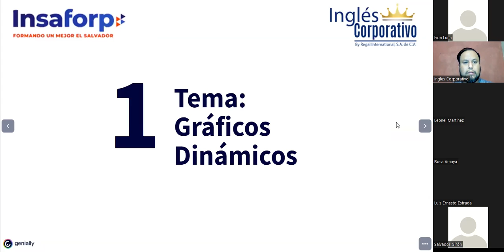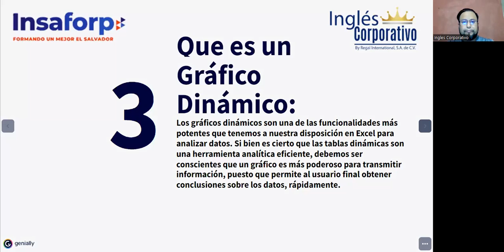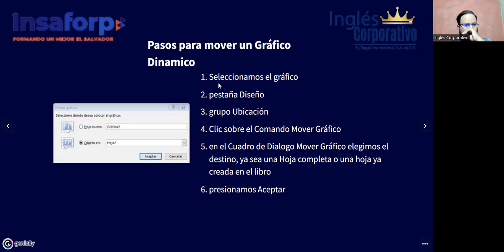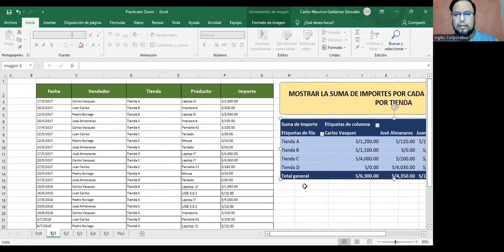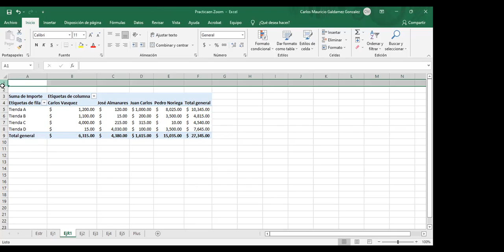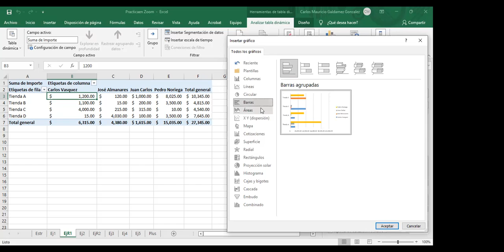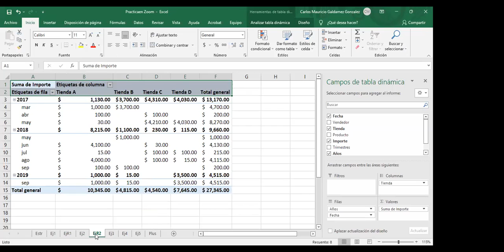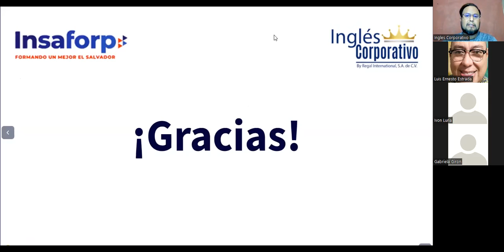Ingles Corporativo- Clase #15 - Gráficos Dinámicos I